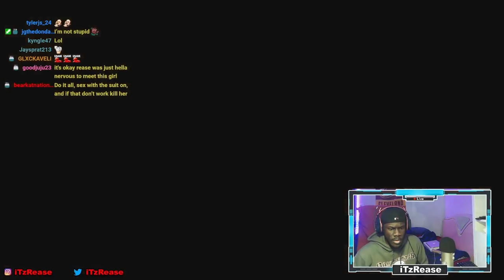PREPARING THE BIGGEST HEIST! (GTA SAN ANDREAS DEFINITIVE EDITION)